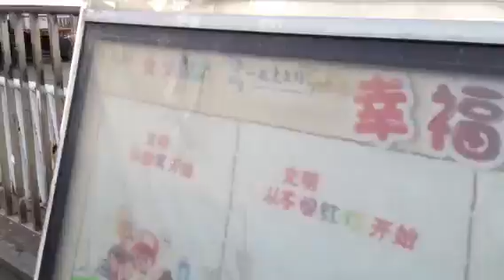中国 広州駅前を彩るストリート商人 旅ぬこおもちゃくん( ´ ▽ ` )ﾉ